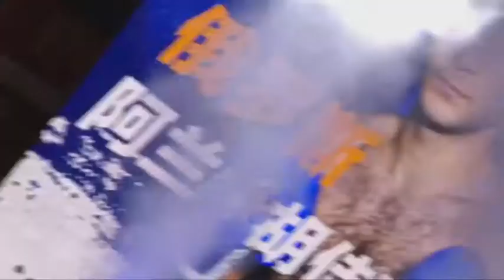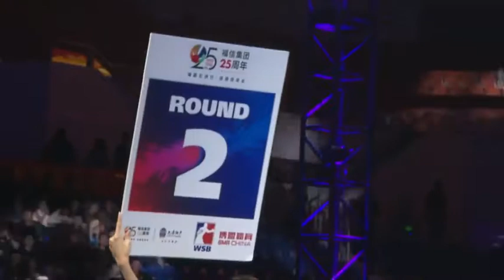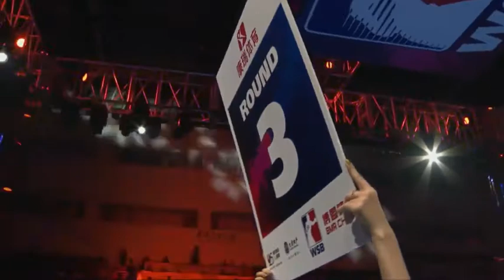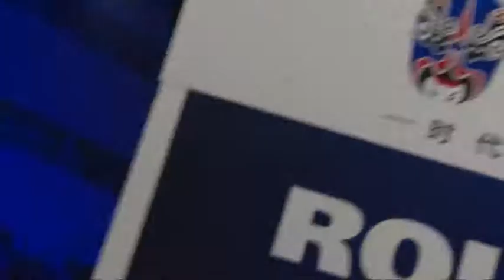Алан Хугаев WSB Китай 16.11.2018